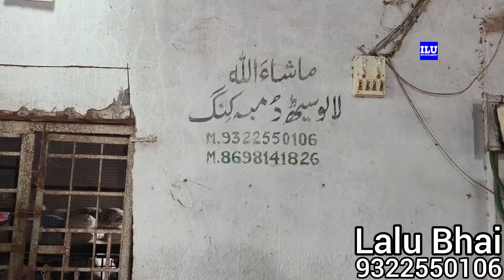Super Duper Quality Nagine Shouk Karne Wale Chiz Lo Aur Shouk Karo || Lalu Seth Bhiwandi Mumbai